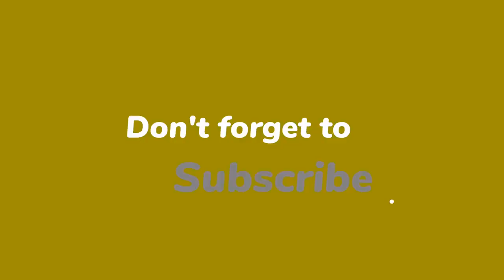Zelfspot: Angela de Jong rent studio Even Tot Hier in na grap over overkill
Angela de Jong rende gisterenavond de studio van Even Tot Hier in nadat het presentatieduo een grap maakte over haar vele media-optredens. “Hadden jullie het nou over Johan Derksen?!”